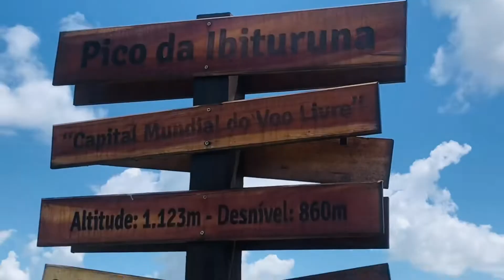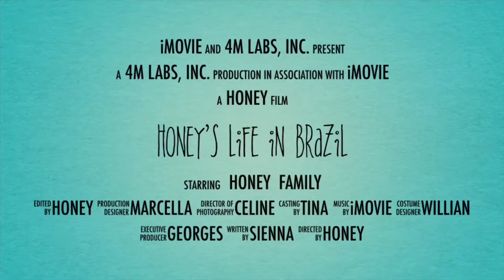Paragliding Experience in Brazil 🇧🇷 | Governador Valadares, Minas Gerais | honeysvlogs💛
One of a kind experience! Paragliding with my 13 year old daughter was priceless! Having it done here at the paragliding capital of the world is magical. ❤️

Thank you lord and to my husband for this one of a kind opportunity 🙏🏼

To my daughter Marcella, may this experience serve you a lesson that you can do anything in your life. Just decide and go. We love you and we only want what’s best for you ❤️

Honey 🍯